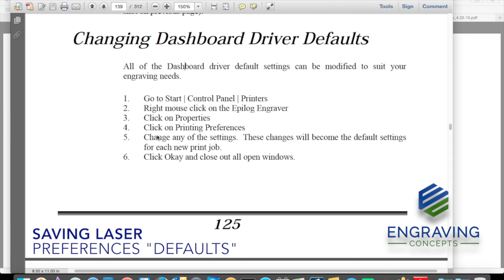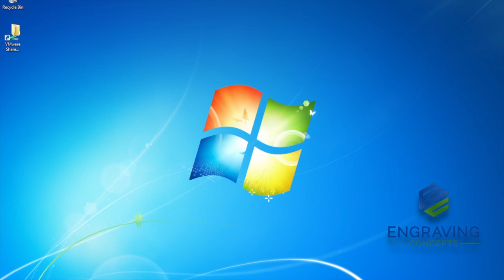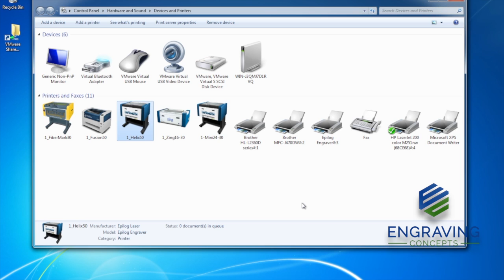Epilog Laser Preferences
Saving Laser Preferences